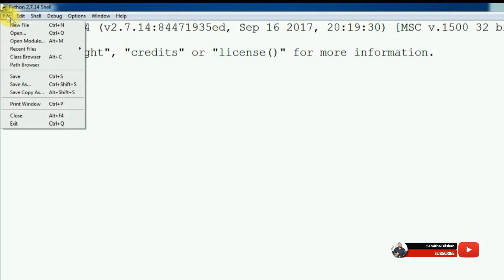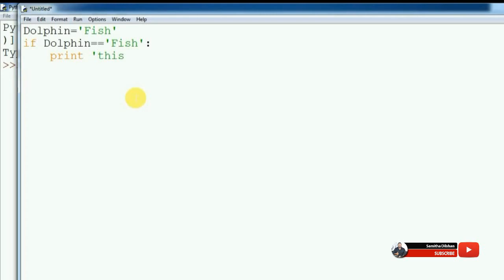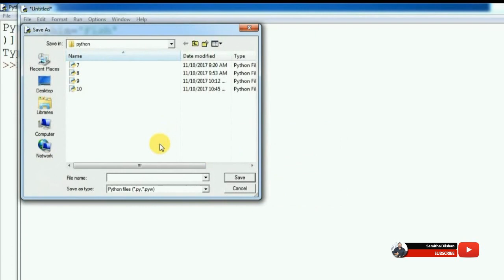Python Programming Sinhala 11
උ.පෙළ තොරතුරු තාක්ෂණය හදාරන දරුවන්ට වැදගත් වන පයිතන් වලදි Dictionary බාවිතා කරන ආකාරය.